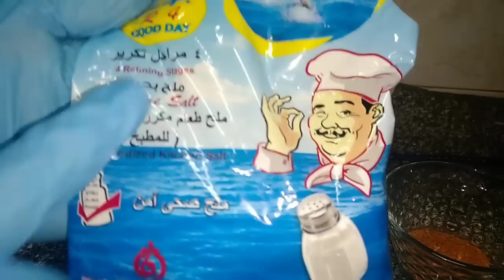الطريقة الصحيحة لتخليل السردين البلدي بكل سهولة زي بتاع الفسخاني